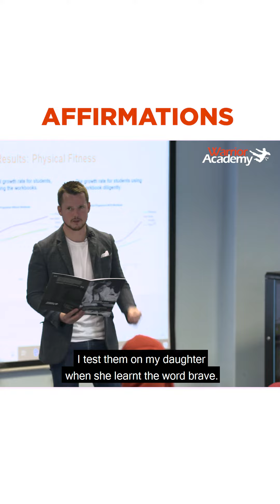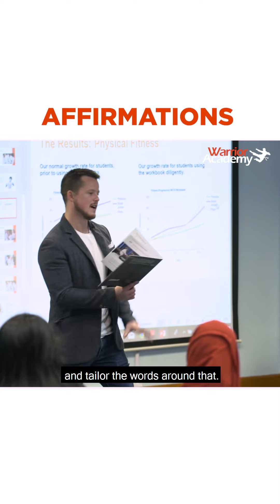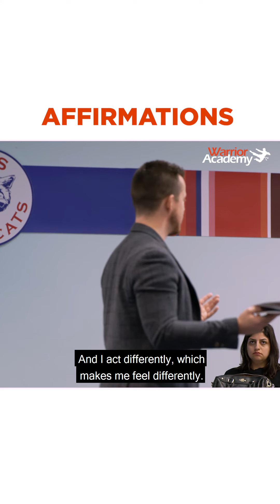Affirmations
Our Character Development Workshop provides parents with valuable insights into our methodology and philosophies here in the Warrior Academy.